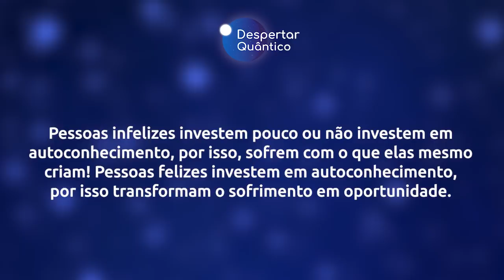Despertar Quântico 21: Invista em Autoconhecimento | Wallace Lima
✭✭✭✭✭ No Despertar Quântico de hoje realizo uma reflexão sobre a Felicidade x Infelicidade e a importância de investir em autoconhecimento. Assista e confira!